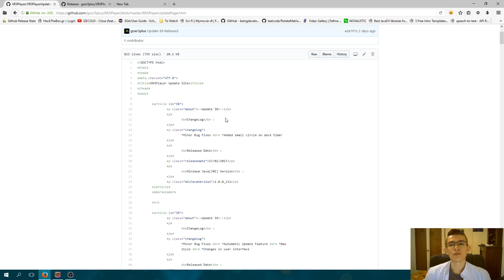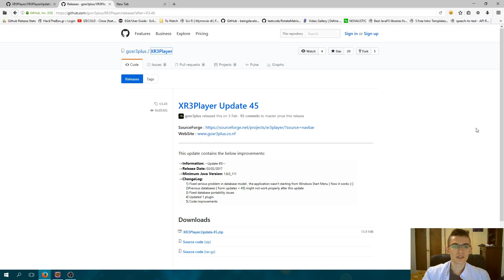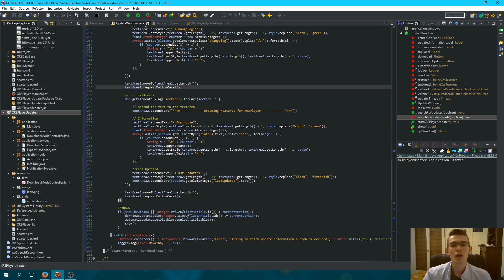Auto Updater/Installer Tutorial for any Java Application - Part 5 Summary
**GitHub Code for AutoUpdater** -

JavaFXApplicationAutoUpdater

Let's say you have a Java Application . You want to distribute it to your users right ? Yep ! But you also want every time you release a new update for your application , that update to be automatically downloaded and update your application version.

Well here you are! I have created this small application which does exactly this . Updates your application version .

Basically i have written this code for an application called XR3Player. Every once a while i am releasing an update for XR3Player in the format of a zip folder called for example [XR3Player Update 70.zip]

The Updater downloads this zip folder , extracts it and after that it starts the main application which is XR3Player.

So what ?

You can use it for your own Java or any kind of application to do the same just by changing a few parameters !